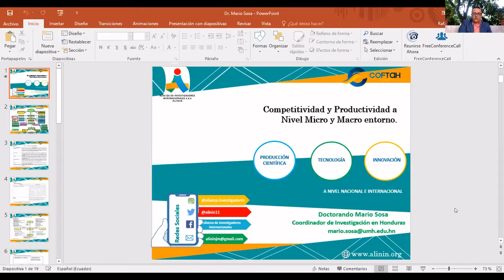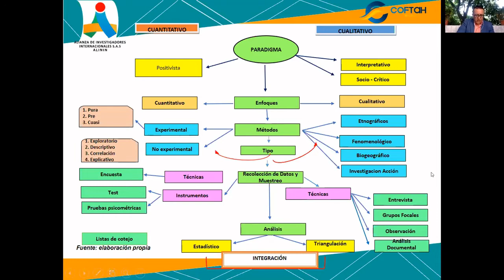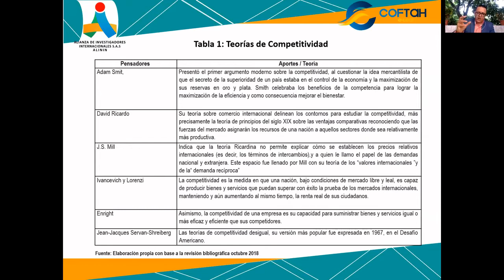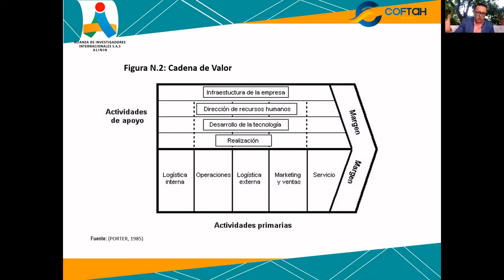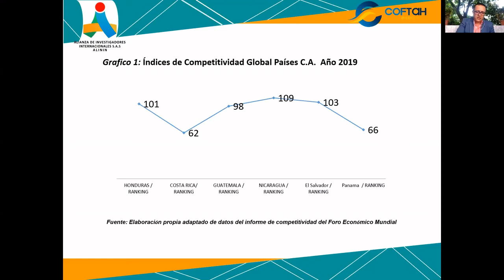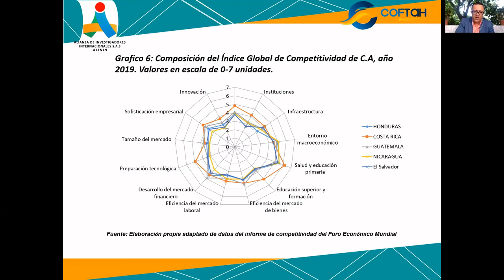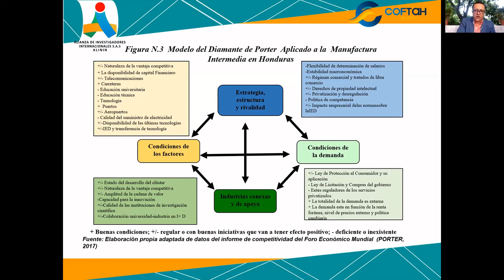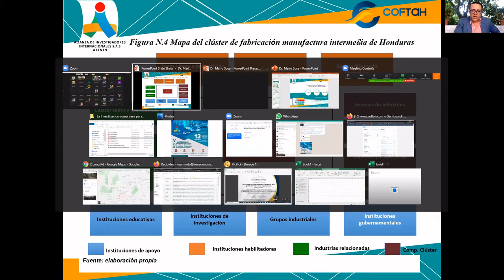Competitividad y productividad a nivel micro y macro entorno - MSc. Mario Sosa González (Honduras)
La investigación como base para el desarrollo de la gestión financiera en las organizaciones.

Compartir prácticas investigativas al servicio del desarrollo de las pequeñas y medianas empresas en América Latina; como pilar fundamental en el desarrollo de nuestras sociedades. Dado lo antes señalado, en este encuentro investigativo se muestran algunas herramientas para que las Pymes puedan fortalecer su gestión competitiva y emprendan el gran reto de su crecimiento a nivel global.

Dirigido a la comunidad científica y académica, docentes, investigadores y estudiantes de pregrado, posgrado y público en general interesado en el tema.